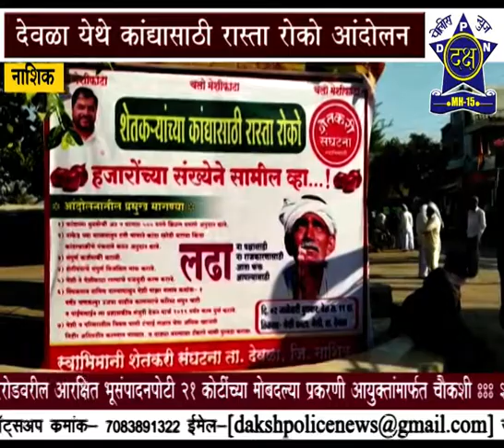Daksha Police News Nashik - कांद्यासाठी देवळा येथे शेतकरी रास्ता रोको आंदोलन